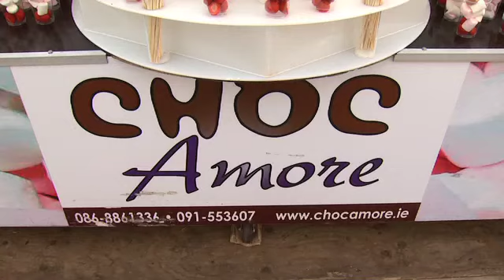Donegal TV interviews at the Taste of Donegal Food Festival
Donegal TV at the Taste of Donegal Food Festival with festival organiser Ernan McGettigan, Chef Jack Stein & Chef Carl Clarke. Interview conducted by Noel Cunningham